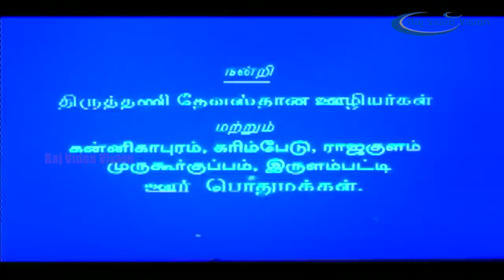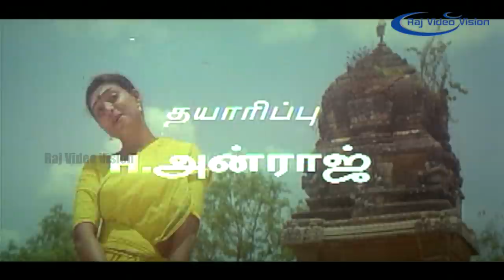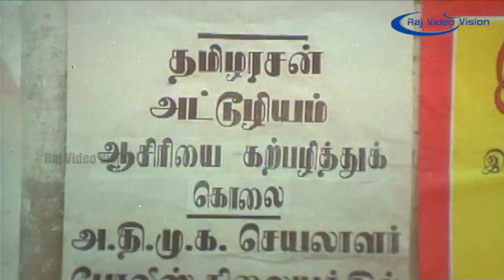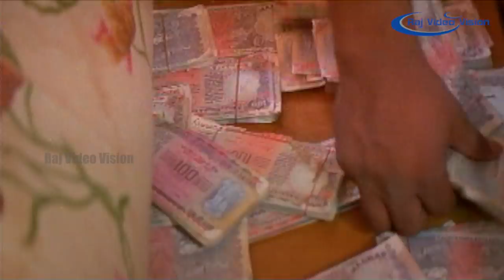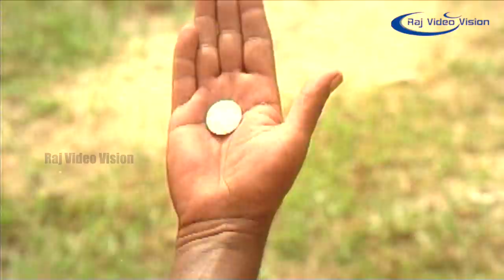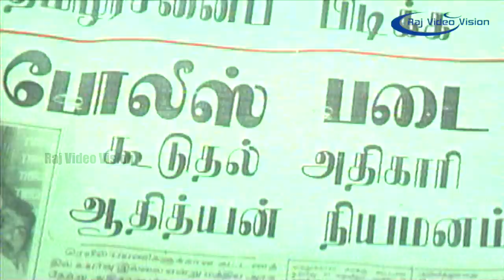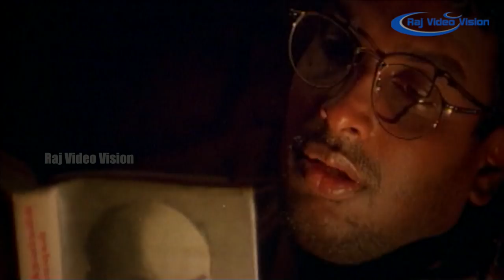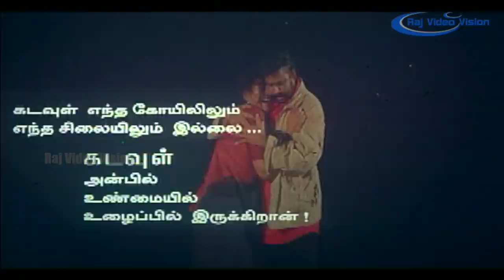Kadavul Full Movie HD | Roja, Manivannan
Kadavul is a 1997 Tamil anti-theist film directed by Velu Prabhakaran. The film features Velu Prabhakaran, Manivannan, Arun Pandiyan, Mansoor Ali Khan and Roja in lead roles. The film, produced by H. Anraaj, had musical score by Ilaiyaraaja and was released on 5 December 1997. Despite having controversial themes, the film was well received.